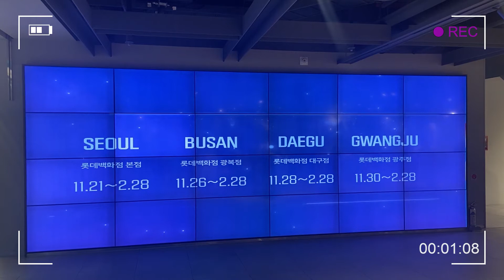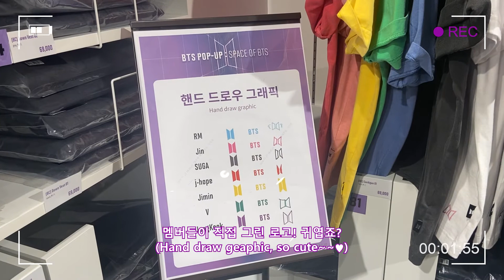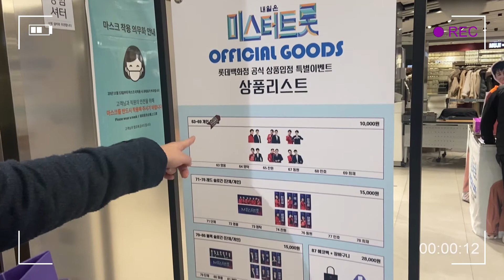[PURPLE CLOSET](SUB) BTS POP-UP : SPACE OF BTS, VLOG 💜 방탄소년단 팝업스토어 방문 브이로그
롯데백화점 팝업스토어 다녀왔습니다!
후기 같이 볼까요? :D
(번역기를 사용해서 많이 어색할껍니다. 양해부탁드립니다. ToT)

편집 : 퍼플클로젯
썸네일 : 퍼플클로젯

'BTS POP-UP : SPACE OF BTS' VLOG (eng sub)
I Visited a BTS pop-up store. Share my review!
(I used a translator. Please understand. ToT)

Edit : Purple Closet
Thumbnail : Purple Closet